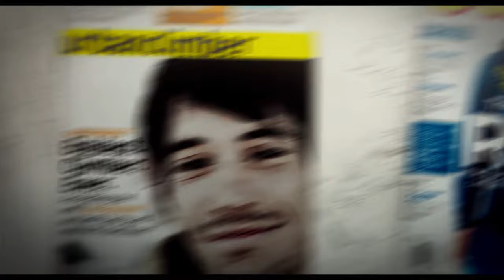Free Solo - Official Trailer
A stunning, intimate and unflinching portrait of the free soloist climber Alex Honnold, as he prepares to achieve his lifelong dream: climbing the face of El Capitan in Yosemite National Park ... without a rope.

Release Date: September 28, 2018
Director: Elizabeth Chai Vasarhelyi, Jimmy Chin
Cast: Alex Honnold

Founded in 2017, Greenwich Entertainment is an independent film distribution company specializing in distinctive, theatrical-quality narrative and documentary features.  The company recently released Jimmy Chin and Chai Vasarhelyi’s Academy Award-Winning Documentary Free Solo, which grossed over $17M at the US box office, and Andrew Slater’s Echo in the Canyon, which opened to the highest per-theater-average of any documentary in 2019.  Other recent releases include Isabel Coixet’s The Bookshop, Matt Tyrnauer’s Scotty & the Secret History of Hollywood and Madeleine Olnek’s Wild Nights with Emily starring Molly Shannon.  Upcoming releases include Linda Ronstadt: The Sound of My Voice.  Greenwich is led by an experienced management team that has overseen more than 150 theatrical releases generating over $100 million at the US box office and garnering 8 Oscar Nominations.